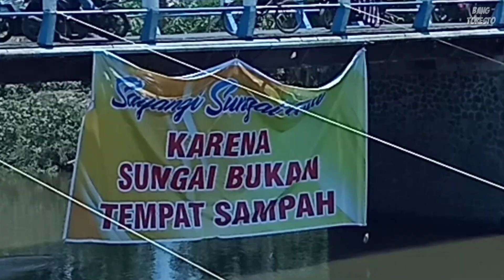nonton festival dayung 2019 sambil mancing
sekali kali mancingnya sambil refreshing nonton festival perahu dayung di kalianyar.